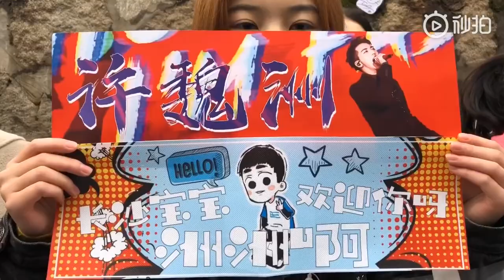[QR] Bảo Bảo Fan CP Du Châu || 2018 - Một năm nhìn lại